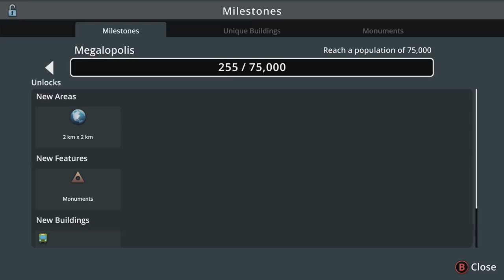Let's Play Cities Skylines Green Cities S2 E1 - A New Start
Follow along as we build a new city from the ground up, this time with the Green Cities DLC that was just released for consoles.